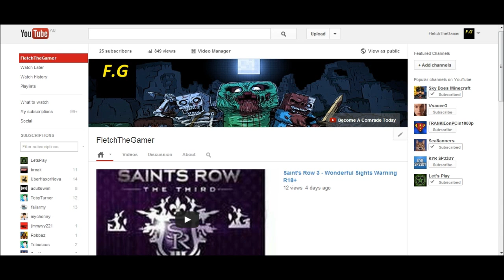I Have A Problem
I Don't Know what to call you Guys.